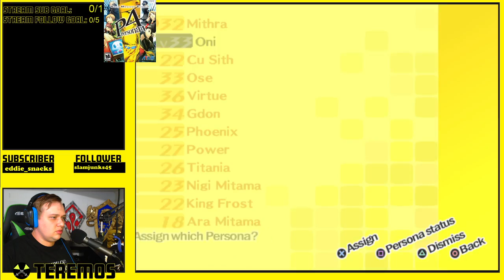Persona 4 {Expert} P40.) Climbing the Pole